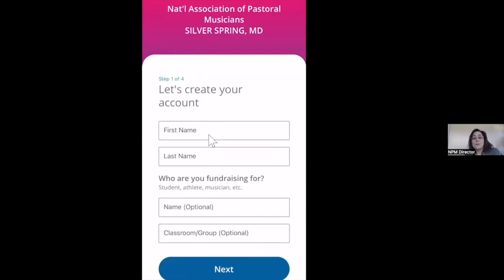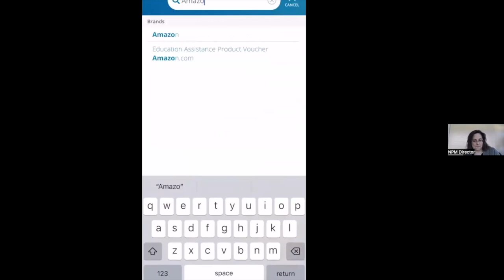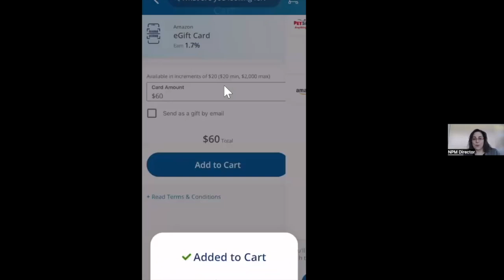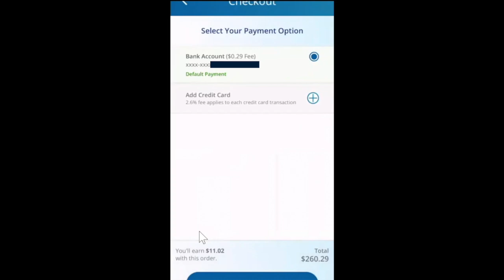NPM and RaiseRight: Helping NPM With Your Everyday Purchases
My name is Jennifer Kluge, and I am the Executive Director of NPM. I’m so happy to spend some time with you today and share a new way to support NPM in your everyday life.  Many of you know that Amazon will end its AmazonSmile donation program in February.  Many non-profits, including NPM, benefited from this program and we have found a great way to continue your support.

NPM is now a member of the RaiseRight Fundraising program, formerly known as Scrips.  Through RaiseRight, you can purchase gift cards (both physical and digital) for your use or gifts.

Download the RaiseRight Fundraising app (for Android or iOS) and use this code for NPM: CTKRVEP6X9JA